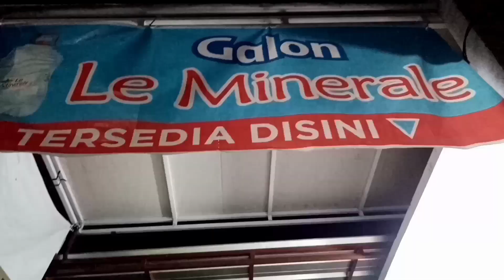Keseharian Buka Warung Sembako di Teras Rumah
Halo semua
Warung Dterashop buka pukul 6 pagi, persiapannya jam 5 lebih. Kita menyimpan etalase di luar, ditutup terpal, dll. Setelah itu menyusun air galon, gas, beras, dan rak jajanan. Biasanya kita buka sampai jam 8 malam.

Nantikan video selanjutnya yaa